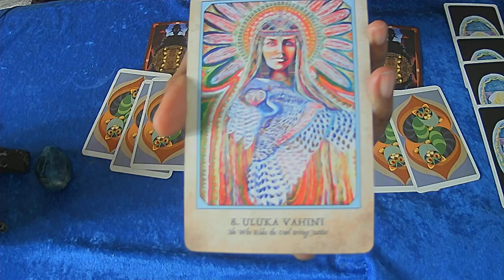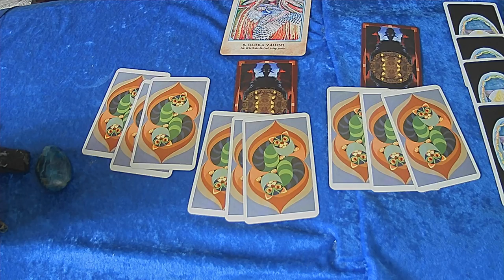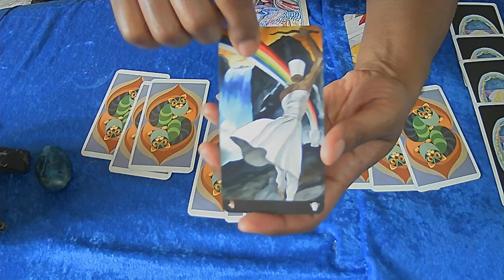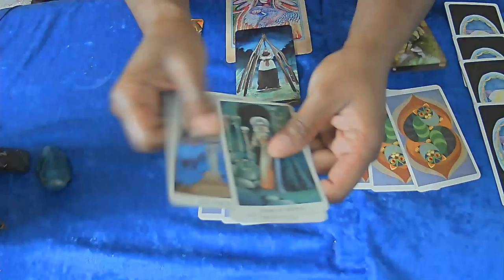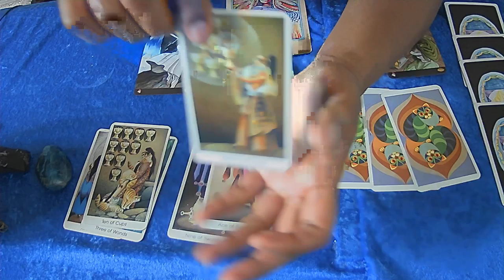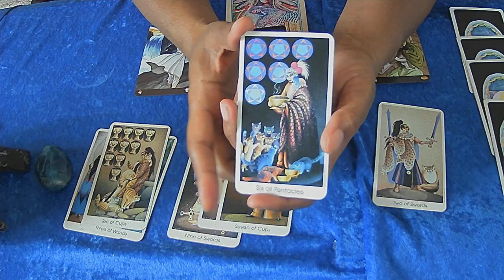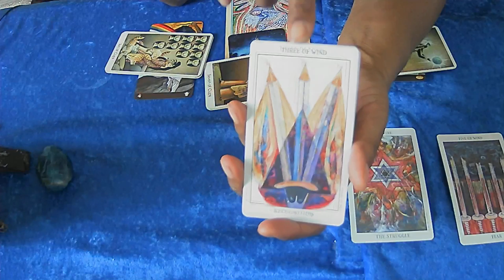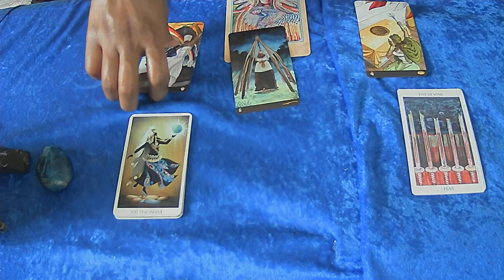LEO PERSERVERANCE IS YOUR FIRST NAME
$Boundles5